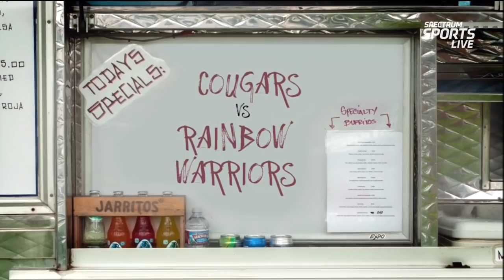#1 Rainbow Warriors Vs #2 BYU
Video courtesy of Spectrum Sports